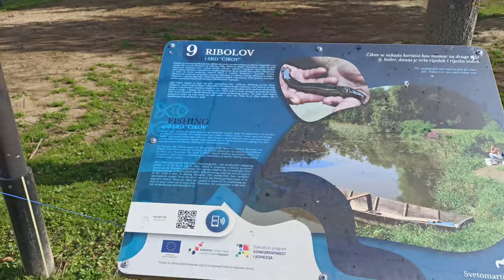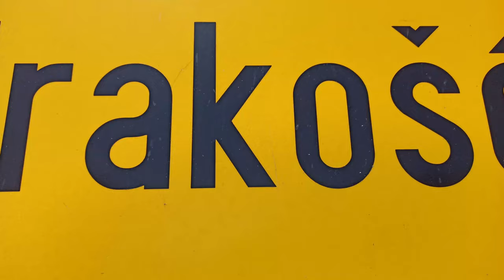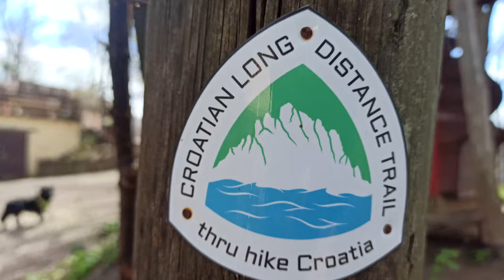Croata Long Distance Trail Through Hike 17 25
Days 17-25 of my Croatian Long Distance Trail through hike